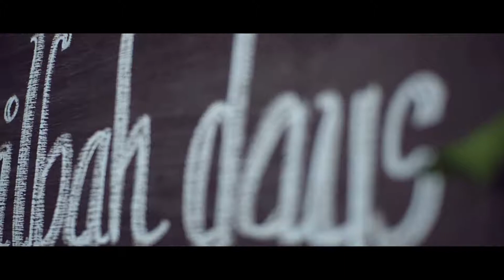Engagement day of Anisa & Riyon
Mobile invitation for your wedding ceremony